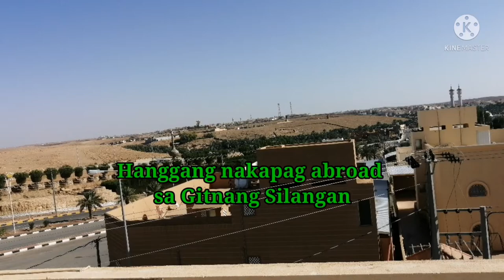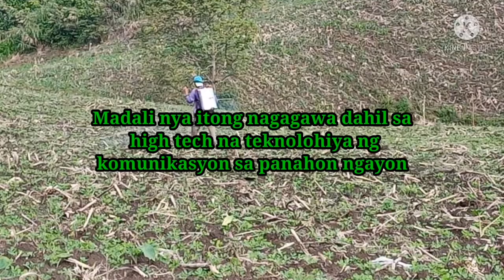SIGURADO ang TAGUMPAY ng OFW kapag GANITO ang GINAWA mo.... tipid tips by Saudiboy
Kwento ng tagumpay ng isa nating kapwa ofw sa Gitnang silangan...